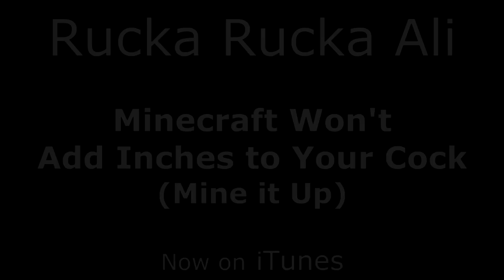Rucka Rucka Ali - Minecraft (Won't Add Inches To Your C***) [Fall Out Boy Parody]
The parody song of Fall Out Boy's"Light It Up" called "Minecraft (Won't Add Inches To Your C***)"